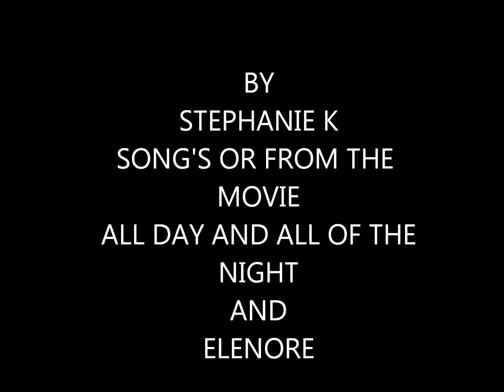TOM WISDOM THE BOAT THAT ROCKED